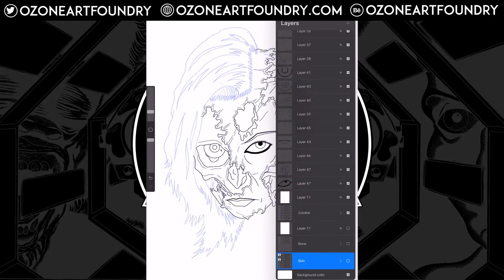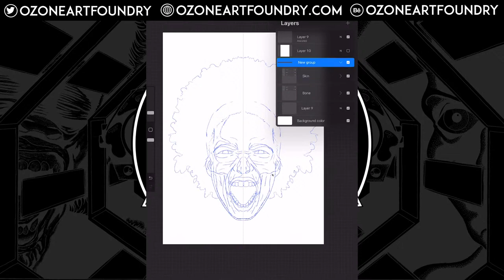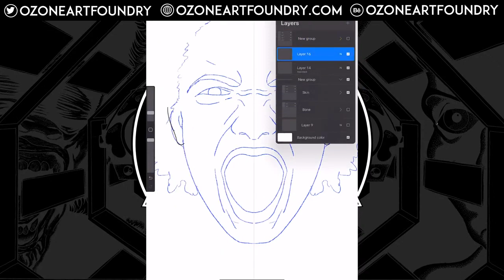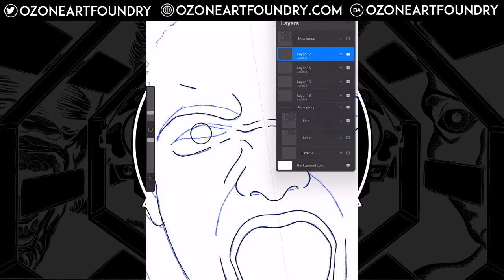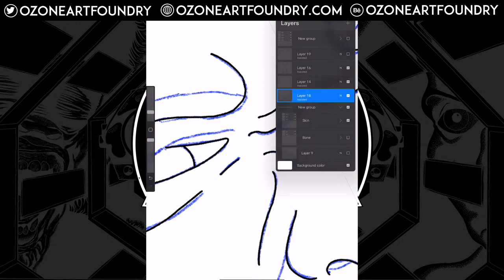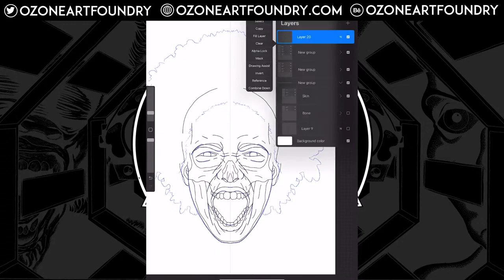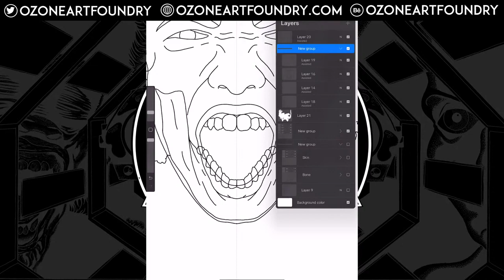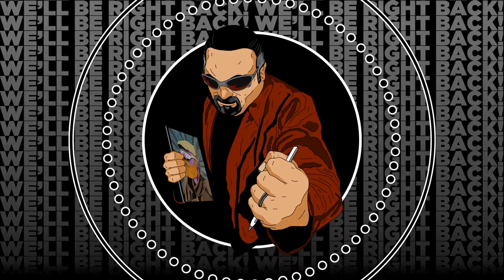Joe Doodles 030724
In this stream I start working on a new image as I try to figure out what I want to make in a stained glass style. I'm not sure I land exactly where I'm going to be, but that's all part of the process.